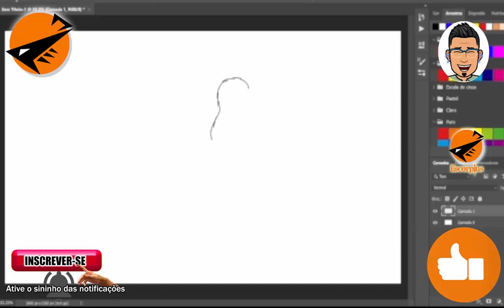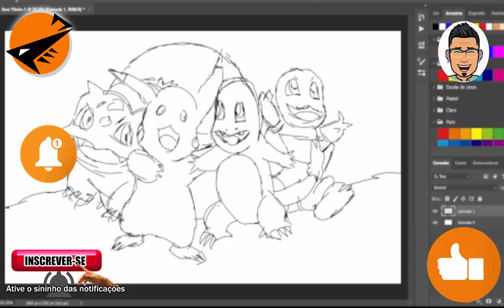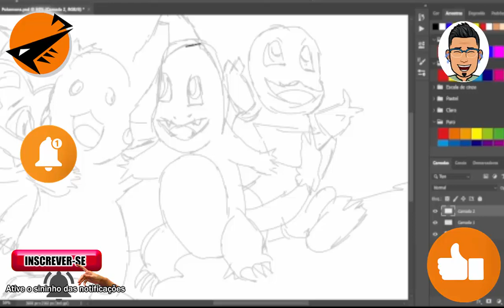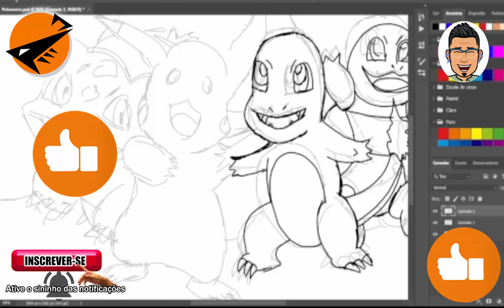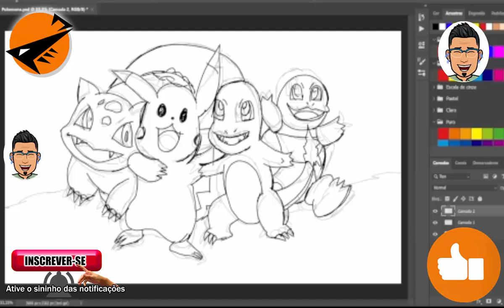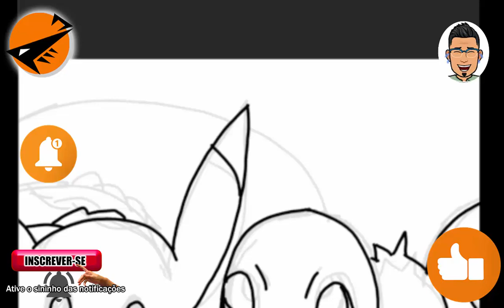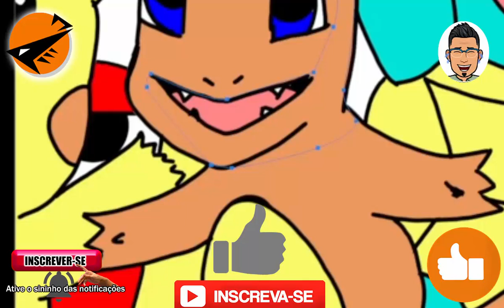Redesenhando Personagens da Net 06 (Pokemon)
Ola, Eu sou Escorpius!
O personagem criado neste canal.

Nosso Vídeo de hoje será sobre:

MAis um desenho aleatorio da internet. dessa vez um pouco de Pokemon!
Ainda estou calibrando os traços, es o motivo que estou postando os vídeos com as adaptações!

Aqui a baixo deixarei os links dos vídeos que eu fiz com essa mesa!
Quer evoluir?
Acompanhe esse canal!

Visitem:
Essa é a mesa que estou usando

Aguardem novos cursos. Feito com  atenção para vocês.